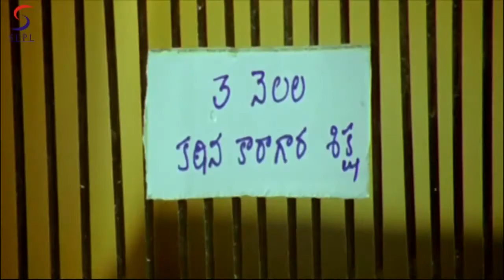Love Se Aa Love Kare - Super Hit Song